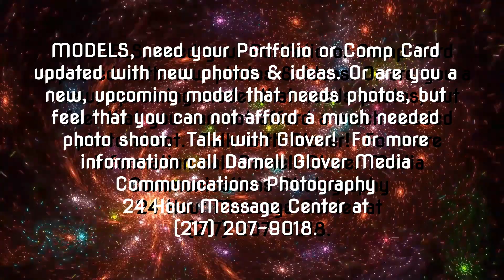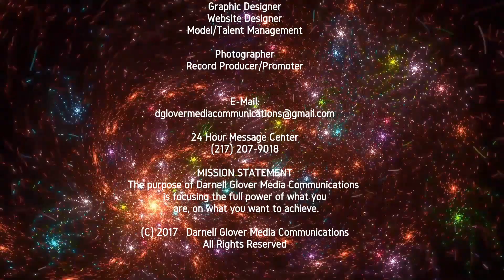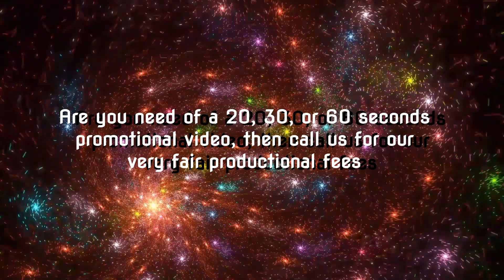Darnell Glover Media Communications PSA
Darnell Glover Media Communications is at your service with many talents and skills. Pastors let me help you in Advancing The Kingdom Of God by the production of your own monthly television show and/or a world wide internet radio show.
Are you a up and coming new model that is in great need of photos but can't afford a photo shoot then let's talk.Call Glover and let's talk about it. We are skilled in many areas and is willing to put those skills and talents too work for you.